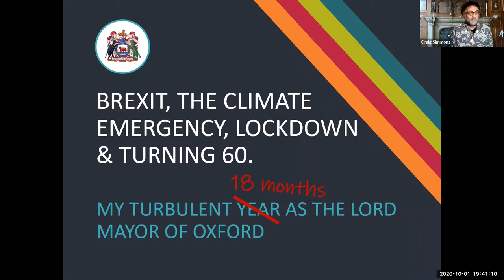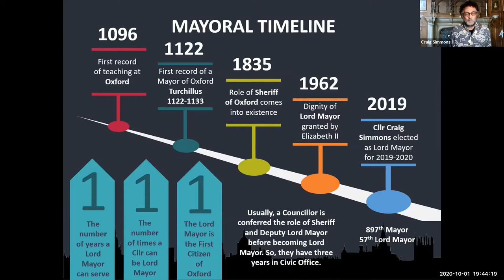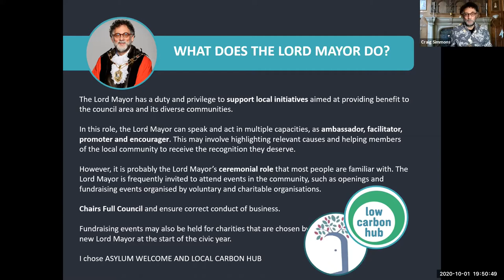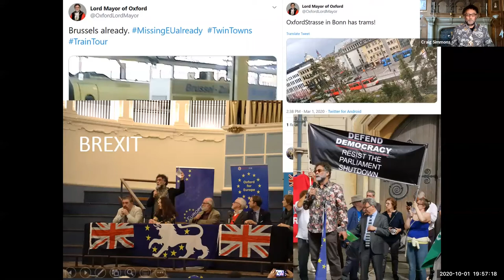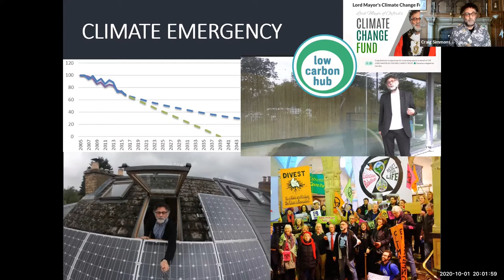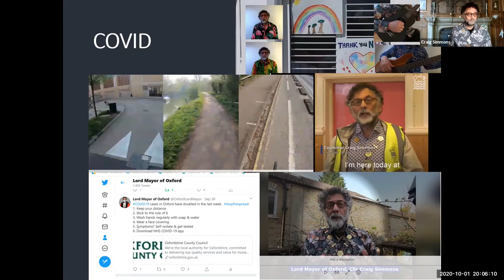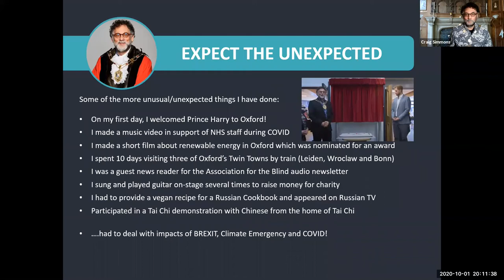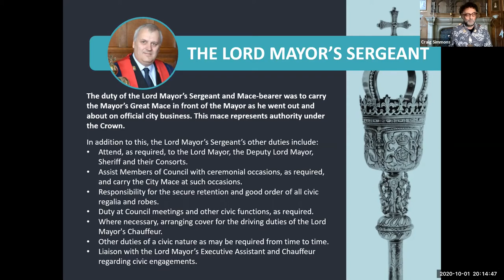An Evening with the Oxford Lord Mayor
Councillor Craig Simmons reflected on his 18 months in the ceremonial role of Lord Mayor of Oxford, coping with Brexit, the climate emergency and Covid-19, in an online evening with the Lord Mayor.